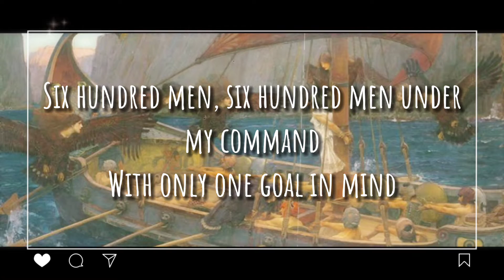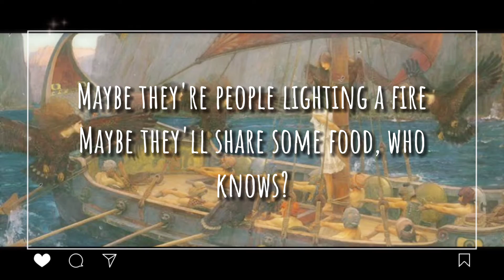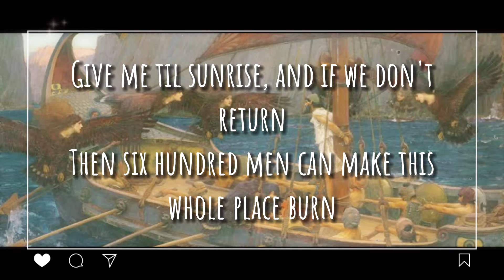Full Speed Ahead - Jorge Rivera-Herrans (lyrics)